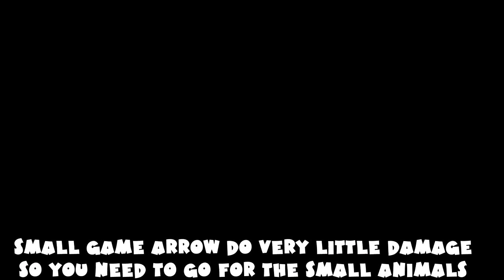ALL Survivalist Challenges Guide - Red Dead Redemption 2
0:02 Catch 3 Bluegill fish

2:53 Hand 5 animals into camp or trapper

4:57 Kill 5 animals with a varmint rifle

5:31 Craft a dynamite, fire, improved, poison, and small game arrow

9:24 Catch a fish in the Bayou from a riverboat and while standing on train tracks

14:35 Kill a scavenging animal while it is feeding a corpse 5 times

16:42 Kill 8 small game animals with consecutive shots, using small game arrows

19:40 Craft a homing tomahawk, improved tomahawk, volatile dynamite, and volatile fire bottle

22:06 Catch a fish that weighs at least 19lb

24:23 Catch one of each type of fish throughout the world

Bluegill

25:33 Chain Pickerel

26:51 Redfin Pickerel

28:37 Rock Bass

29:54 Smallmouth Bass

31:19 Bullhead Catfish

32:32 Perch

33:10 Lake Sturgeon

35:23 Largemouth Bass

36:28 Steelhead Trout

39:15 Channel Catfish

41:38 Longnose Gar

44:04 Muskie

45:26 Northern Pike

47:44 Sockeye Salmon